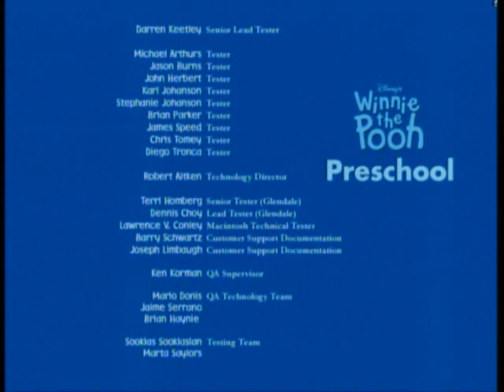Let's Play Winnie the Pooh Preschool Part 5 - Grand Finale!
We celebrate Eeyore's birthday party.